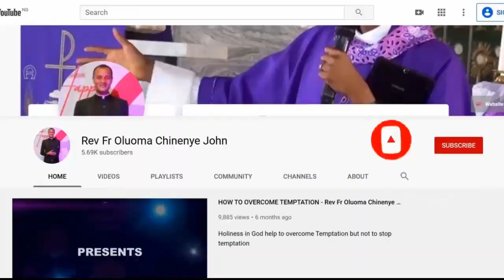Do not ascribe everything to spirits - POST RESURRECTION STORY BETWEEN JESUS AND HIS DISCIPLES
Click on this link to watch the whole sermon

or via Google play store/ Apple IOS